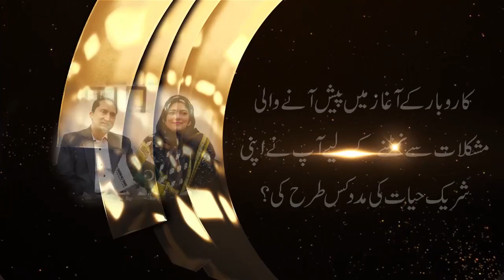Shahla Akmal Best Bakery | Story Of Mr. & Mrs. Akmal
In this video, you will know the story of Mr. & Mrs. Akmal. How they build their own business ''Shahla Akmal Best Bakery'',  They are sharing their experience, knowledge and wisdom that will be helpful for all of those who want to know about their and their business.

FOLLOW ME ON THE SOCIALS